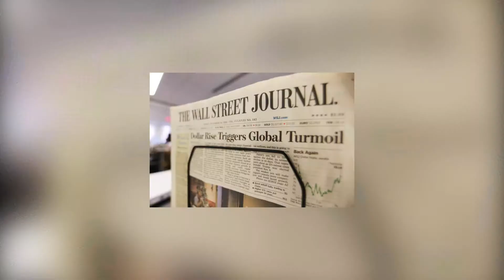23 Interesting Facts about New York City in Urdu/Hindi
In this video we will tell you the most interesting and amazing facts about New York City

We always try to bring informative and interesting content based videos and if you have any specific ideas on which you want us to make videos than kindly let us know in the comments
Music Credits

Except for emergencies, honking your car horn is actually illegal in New York City. And yes, we know, everybody does it anyway. In 1789 it became the first capital of the United States. This only lasted for one year though. In 2018 NYC will open the world's first underground park There is a skyscraper with no windows Manhattan was purchased from the native people in 1626 for the modern equivalent of US $1000 New Yorkers bite 10 times more people per year than sharks do New York sets train tracks on fire to keep them free of ice in the winter More people in New York die of suicide than murder It can cost nearly $300,000 to operate a hot dog stand around Central Park Manhattan comes from a Lenape word meaning "island of many hills" (mostly flattened by now to provide room for urban development) New York City is the city with the largest Polish population after Warsaw Roughly half of the population speaks a language other than English at home New York City doesn't have any Walmarts More Chinese people live in New York City than any other city outside of Asia. And more Jewish people live there than any other city outside of Israel. 1 in every 38 Americans live in NYC New Yorkers drink 7 times more coffee than people in the rest of America 25% of the world's gold bullion is stored in vaults under Wall Street (the federal reserve bank) 1 out of every 21 New Yorkers is a millionaire Invisible, harmless shrimp called copepods live in New York City's water supply The city gets about 15 times more snow than the South Pole every year (this shouldn't be too surprising though because Antarctica is a desert and therefore receives very little precipitation) Einstein's eyes are locked in a safe deposit box somewhere in the city The Empire State Building has its own zip code With over 800 languages spoken by a significant portion of the population, New York City is the most linguistically diverse city in the world.

I am not owner of any content which i  have used in my video,  all Data like pictures or video clips are collected from google or any other websites which helps us to explain our video authentically  so we credit all our work to google and other other sites from which the content is collected .